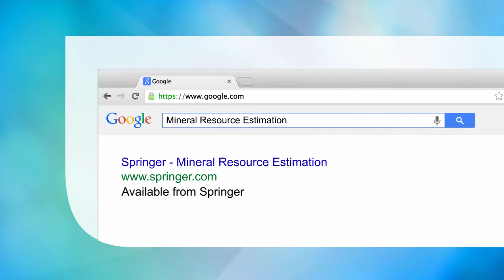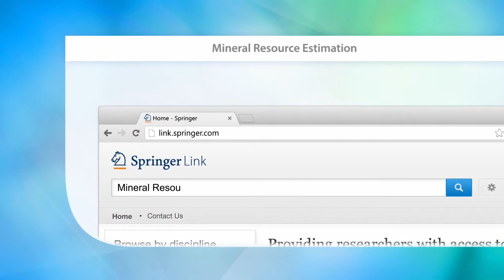Mineral Resource Estimation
Comprehensive text covers modern practice of mineral resource estimation. Theory and practice are explained in sufficient detail for practitioners. Case studies demonstrate best practices.